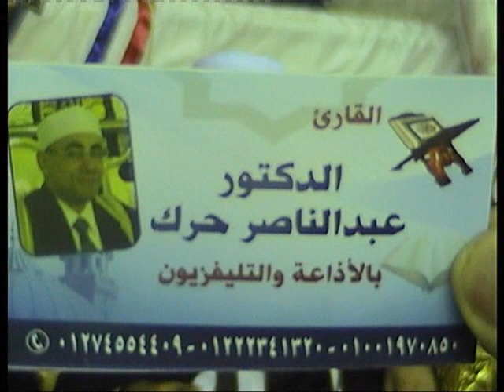🤲 سم الله وادخل اسمع بقلبك💗